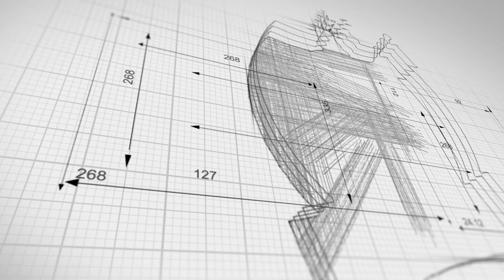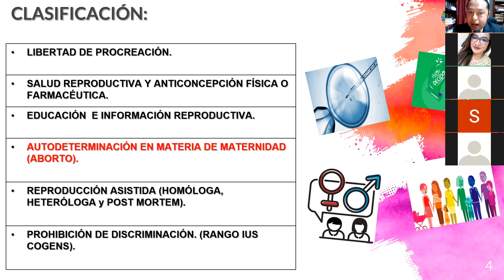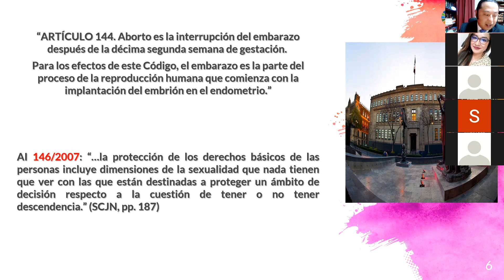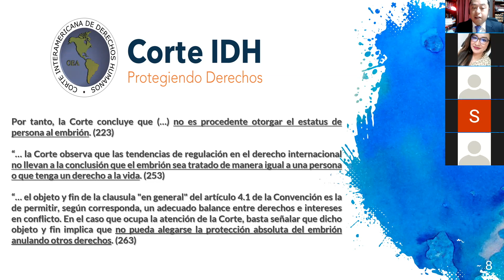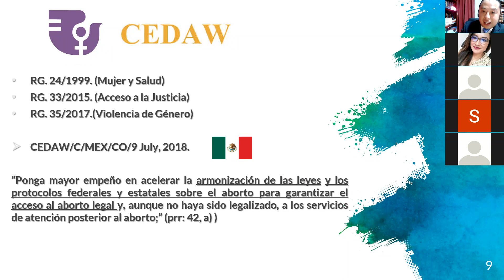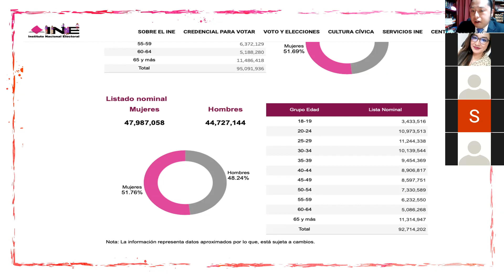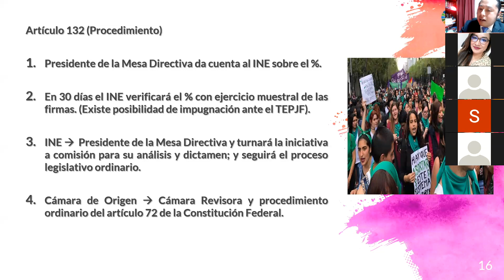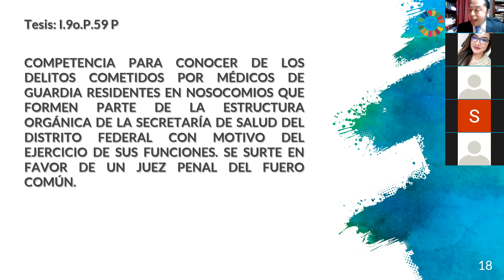Estrategia Jurídica sobre Derechos Reproductivos en México 🇲🇽 (Academic)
Sub-temas:
00:00 Bienvenida.
01:19 Concepto de Derechos Reproductivos.
04:08 Etapas Históricas Derechos Reproductivos.
06:40 Clasificación Derechos Reproductivos.
08:53 Doctrina Constitucional SCJN (*Errata Template: Debe decir AI 146/2007).
15:45 Doctrina Interamericana sobre Derechos Reproductivos.
22:33 CEDAW y México.
26:35 Mapa de México sobre el Aborto.
29:47 Propuestas Legislativas sobre Derechos Reproductivos.
36:20 Lista Nominal de Electores.
38:41 PROPUESTA: INICIATIVA CIUDADANA PARA REGULAR LOS DERECHOS REPRODUCTIVOS DE ACUERDO AL ARTÍCULO 35 FRACCIÓN VII DE LA CONSTITUCIÓN FEDERAL
41:16 Ley Orgánica del Congreso General de los Estados Unidos Mexicanos.
47:15 Tesis Aisladas en materia penal-competencial.
48:42 Conclusiones Generales y análisis crítico.
54:07 Preguntas, respuestas y comentarios.
01:15:11 Despedida y agradecimientos.

🔔 Activa la campanita para asegurarte de no perderte nuestros videos / Make sure that you have bell turned on, so you will definitely not miss of our videos ✅

🟡 Esta presentación es conducida por el abogado mexicano: Miguel Ángel Antemate Mendoza.